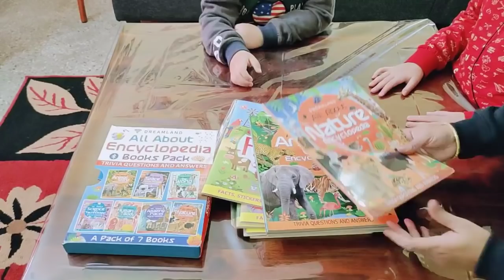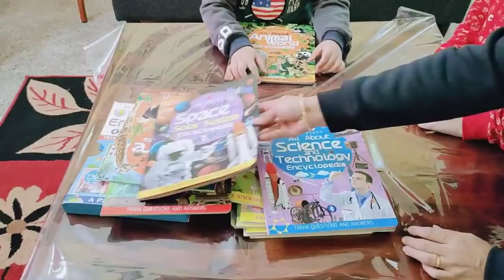Saanvi Ka Surprise Gift//Kids Moral Stories//Saanvi's Wonderland//Dreamland Publications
''Books are uniquely portable magic''-Stephen King

You can give your suggestions, messages n picture edits on my instagram.